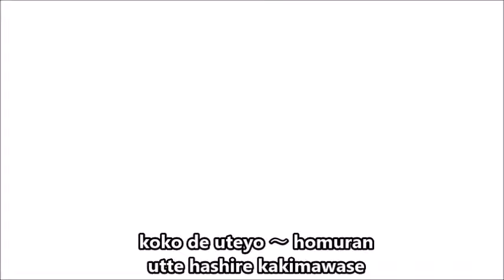Diamond no Ace - Neraiuchi with lyrics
Reupload